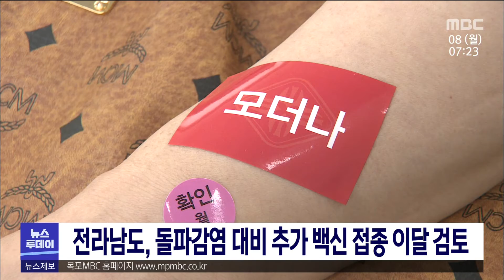전라남도, 돌파감염 대비 추가 백신 접종 이달 검토[목포MBC 뉴스투데이]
전라남도가 돌파감염에 대비해
60세 이상 백신 완료자와
얀센 접종자 등을 대상으로
이달 백신접종을 검토하고 있습니다.

전라남도는 60세 이상 백신완료자
51만명과 얀센 5만 4천여 명,
의료진 등 1차대응요원 7만 4천여 명과
요양원 관련 3만 7천여 명 등을 대상으로
이달부터 연말까지 추가 접종을 계획하고 있습니다.

도는 전남지역 돌파감염이
오늘(7)기준 393건이나 집계된데다
백신 접종을 완료해도
6개월 후 면역력이 떨어지는점을 고려해
이같이 결정했다고 설명했습니다.